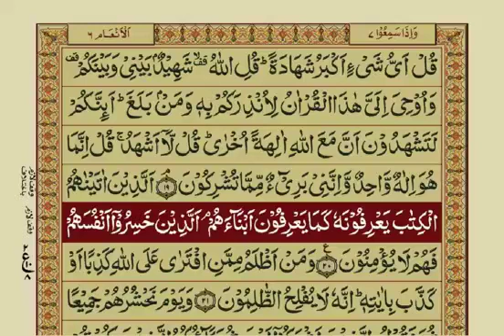06 - Surah Anaam - Aayat No. 011-020 / 165